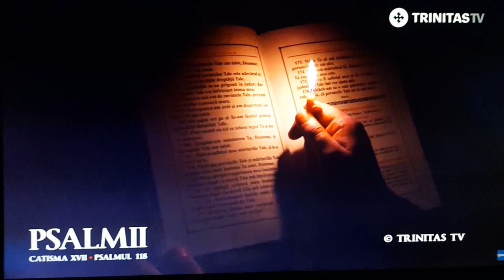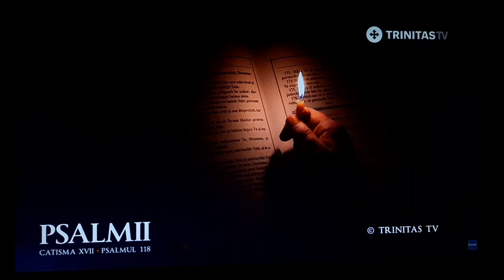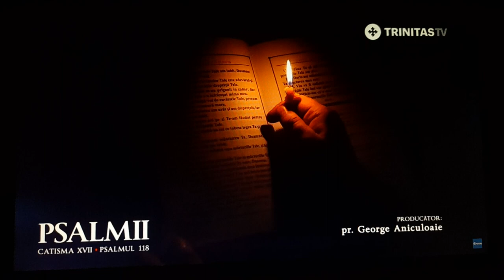Trinitas TV Icoana Punerea în Mormânt SFÂNTA ȘI MAREA SÂMBĂTĂ (3)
MĂNĂSTIREA RADU VODĂ, CATEDRALA MITROPOLITANĂ SFÂNTUL SPIRIDON NOU, PARACLIS PATRIARHAL, PARACLISUL UNIVERSITAR SFÂNTA ECATERINA, FACULTATEA DE TEOLOGIE ORTODOXĂ DIN BUCUREȘTI, CATEDRALA NAȚIONALĂ, DEMISOLUL CATEDRALEI NAȚIONALE, CASA  SFÂNTUL APOSTOL IOAN, CLĂDIREA SFÂNTULUI SINOD AL BISERICII ORTODOXE ROMÂNE, CASA SFÂNTUL APOSTOL PAVEL, CLĂDIREA CENTRULUI DE PRESĂ BASILICA AL PATRIARHIEI ROMÂNE, CENTRUL SOCIAL CULTURAL IUSTIN PATRIARHUL, STUDIOUL TRINITAS TV, DEALUL MITROPOLIEI, DEALUL PATRIARHIEI, CATEDRALA PATRIARHALĂ, PALATUL PATRIARHIEI, CORTUL BUCURIEI, AULA MAGNA TEOCTIST PATRIARHUL, SALA EUROPA CHRISTIANA, HOLUL PALATULUI PATRIARHIEI, SALA CONVENTUS, SALONUL AXIOS, SALONUL DIGNITAS, SALA CONSILIUM, SALONELE SANCUTS APOSTOLUS ANDREAS, DIONYISUS EXIGUUS, IOHANNES CASSIANUS, SANCTUS NICETA REMESIANAE, EPISCOPUS, PRINCEPS STEPHENUS MAGNUS, SANCTA PARASCHEVA, SALA COLOCVIUM, NOU SEDIU TRINITAS TV, SALA DE RECEPȚII FESTIVITAS, CLOPOTNIȚĂ, REȘEDINȚA PATRIARHALĂ, SALONUL SFINȚILOR ROMÂNI; SALONUL MITROPOLIȚILOR, CAMERE ALE IERARHILOR, HOLUL CENTRAL; SALONUL JUSTINIAN PATRIARHUL, MUZEUL PATRIARHIILOR ROMÂNIEI, SALA SINODALĂ, SALONUL TEOCTIST PATRIARHUL, SALONUL IUSTIN PATRIARHUL, SALONUL MIRON PATRIARHUL, SALONUL SCALA, SALA FELICITAS, ALTARUL DE VARĂ, CURTEA INTERIOARĂ, PARACLISUL SFÂNTUL GRIGORIE LUMINĂTORUL, PARCUL GRĂDINA MAICII DOMNULUI, PARACLISUL ISTORIC SFÂNTUL MARE MUCENIC GHEORGHE AL REȘEDINȚEI PATRIARHALE, CENTRUL SOCIAL CULTURAL SFÂNTUL APOSTOL ANDREI, BIBLIOTECA SFÂNTULUI SINOD, CATEDRALA MITROPOLITANĂ ȘI REȘEDINȚA MITROPOLITANĂ DIN IAȘI, SALA IUSTIN MOISESCU CENTRUL EPARHIAL DIN IAȘI, FACULTATEA DE TEOLOGIE ORTODOXĂ DIN IAȘI ȘI CATEDRALA ARHIEPISCOPALĂ  REȘEDINȚA ARHIEPISCOPALĂ ȘI MUZEUL ISTORIEI, CULTURII ȘI SPIRITUALITĂȚII CREȘTINE DE LA DUNĂREA DE JOS DIN GALAȚI. VINE PREAFERICITUL PĂRINTE PATRIARH DANIEL, ÎNALTPREASFINȚITUL PĂRINTE CASIAN ARHIEPISCOPUL DUNĂRII DE JOS, PREASFINȚITUL PĂRINTE VARLAAM PLOIEȘTEANUL EPISCOP-VICAR PATRIARHAL, PREASFINȚITUL PĂRINTE PAISIE SINAITUL EPISCOP-VICAR PATRIARHAL, PREASFINȚITUL PĂRINTE TIMOTEI PRAHOVEANUL EPISCOP-VICAR AL ARHIEPISCOPIEI BUCUREȘTILOR